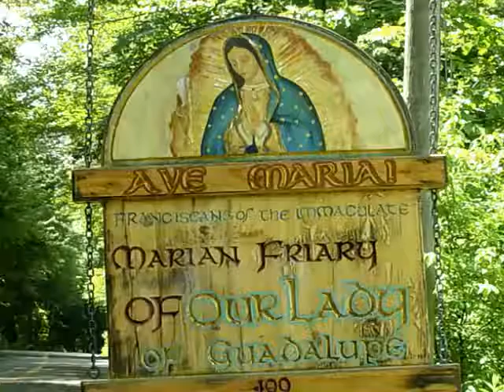Nov 03 - Homily: Purgatory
We must be purified of any unhealthy attachment to creatures.
Ave Maria!
Mass: Commemoration of the Franciscan Deceased - Mem - Form: OF
Readings:
1st: wis 3:1-9